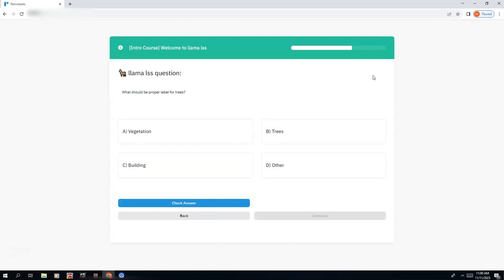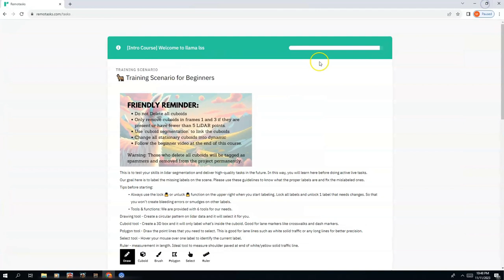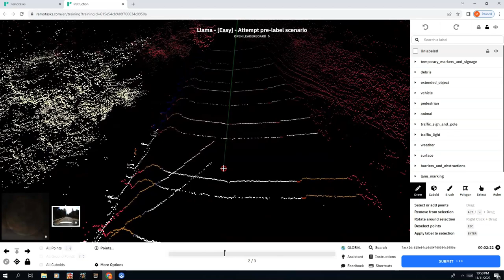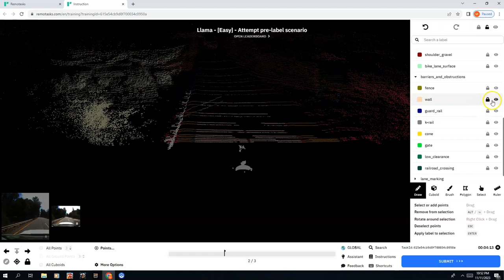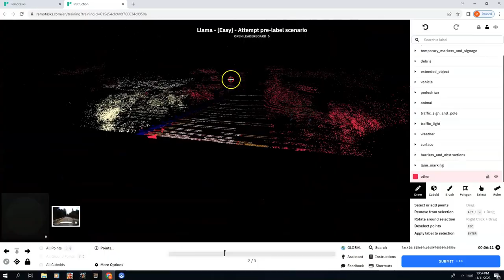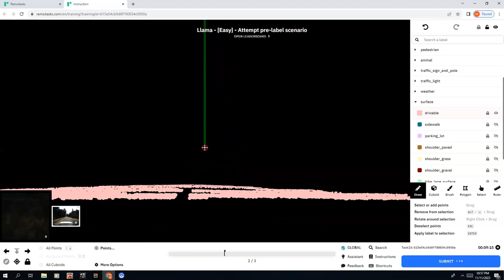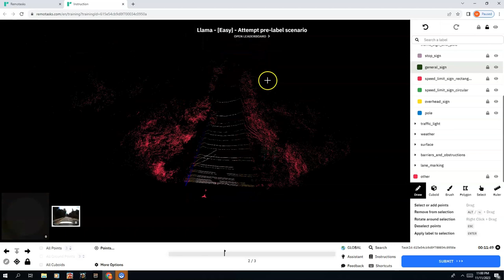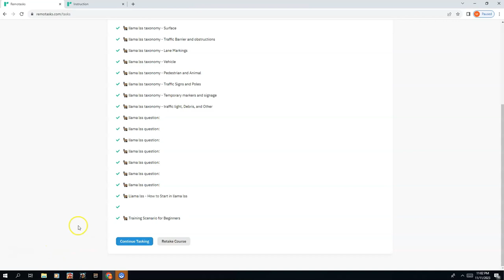HOW TO PASS LLAMA LSS COURSE WITH 99.95% ACCURACY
llama lss exam#passing with 99.95% accuracy